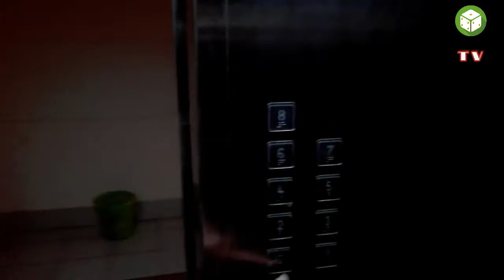Life in a day - Edited version বাংলাদেশ থেকে হলিউডে কেভিন ম্যাকডোনাল্ডের কাছে গিয়েছিল যেই ভিডিওটি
KW

Kevin macdonald, Hollywood filmmaker, life in a day, abdud daiyan, life in a day 2021, life in a day 2020, life in a day bangladesh, bangladeshi video from America, viral video, viral content, Bangladeshi, vlog 2021, new vlog, Tawhid Afridi vlog, rakib Hossain vlog